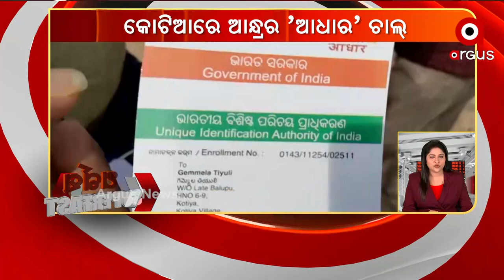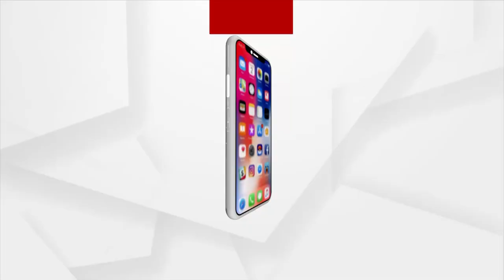ARGUS SUPERFAST | 8 NOV 2021 | Argus News